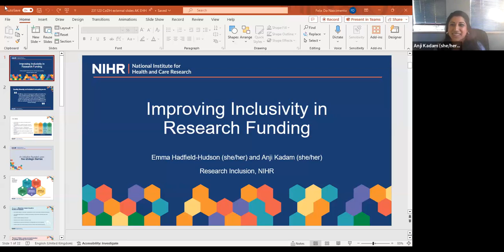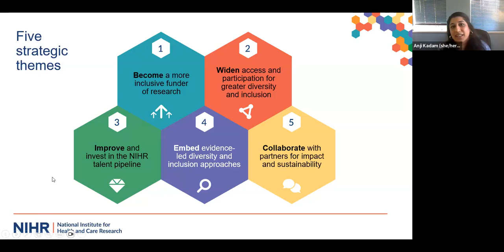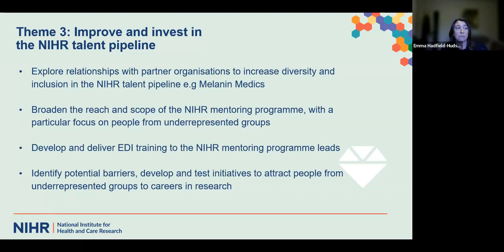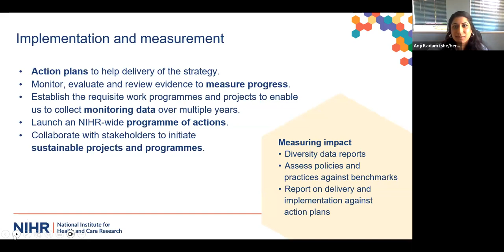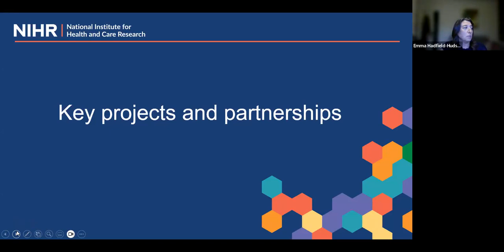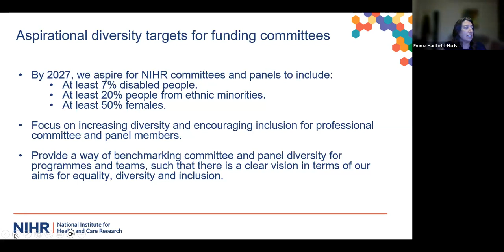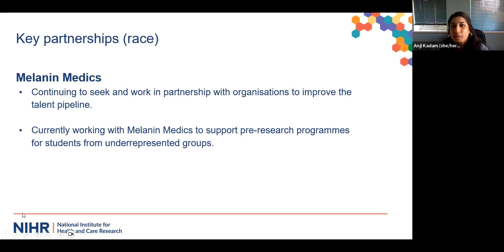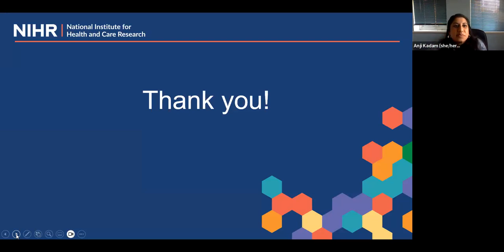Race Equity Month 2023 - Improving Inclusivity in Research Funding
This webinar explores the NIHR’s new Research Inclusion Strategy 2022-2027. The NIHR are aiming to become a more inclusive funder of research and we look at exactly what this means and how they hope to achieve equitable research.